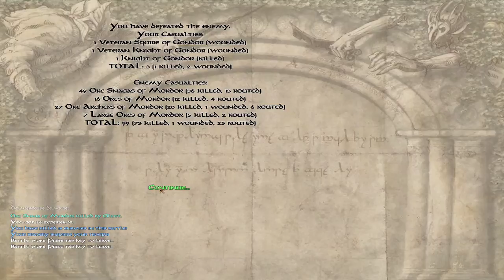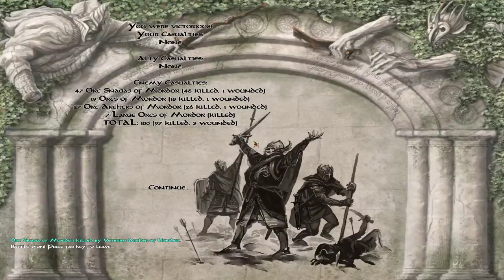Gondor Campaign #15- Not Over Yet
I will try to get some stuff out as soon as I can so enjoy the videos that I do get out please